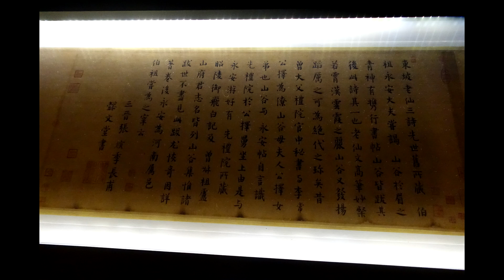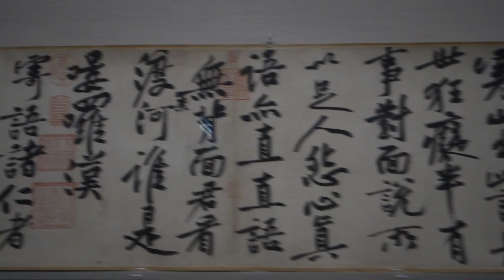【台湾】故宮博物院の国宝級の美術品で気を感じてみよう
今回の動画は、台湾の故宮博物院の美術品で気を感じる動画です。
美術品には、作った人のエネルギーや、物に入れたエネルギーが存在します。
それを呼吸、チャクラなどで感じてみてください。

台湾編はこれで最後となります。
台湾はご飯も美味しいし、みんな親切でした。
ぜひ皆さん遊びに行ってみてください！